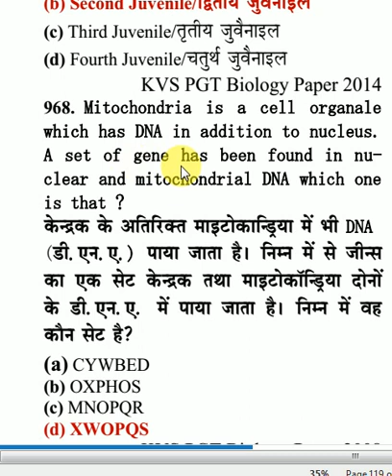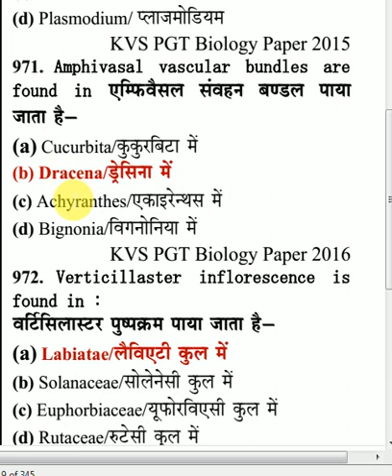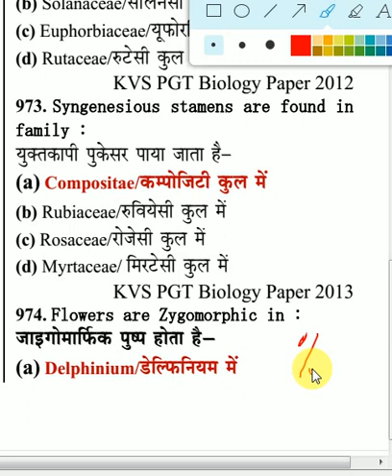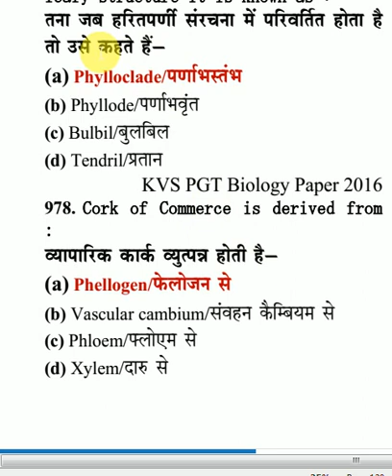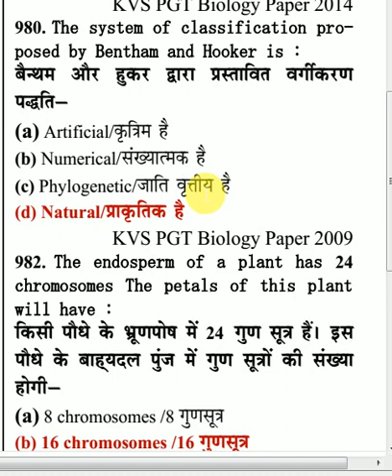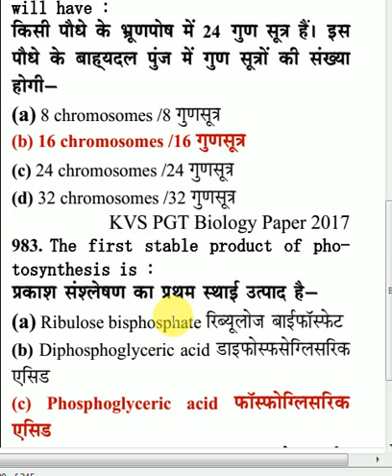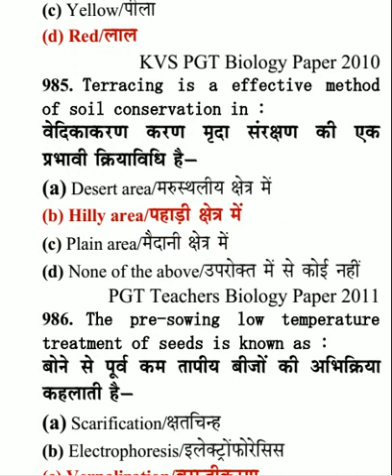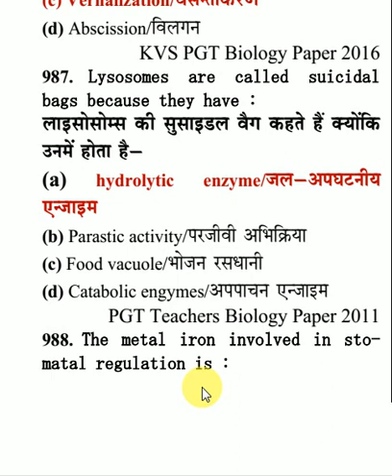PART-27 KVS, NVS, DSSSB, UP, MP, PGT TGT BIOLOGY SOLVED QUESTION PAPER 2008-17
very important for PGT BIOLOGY students